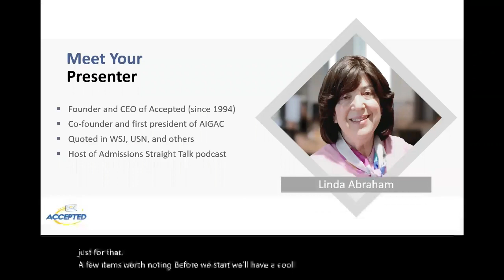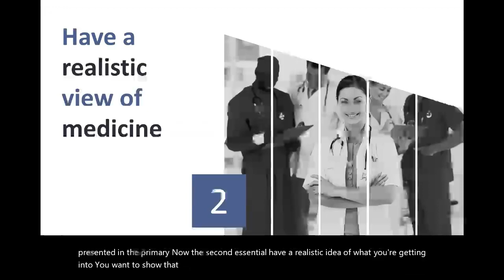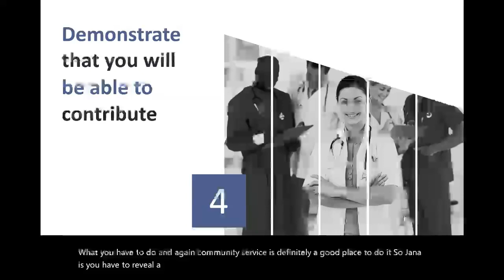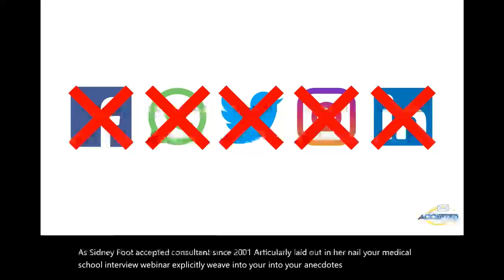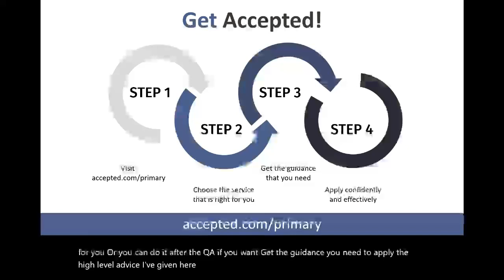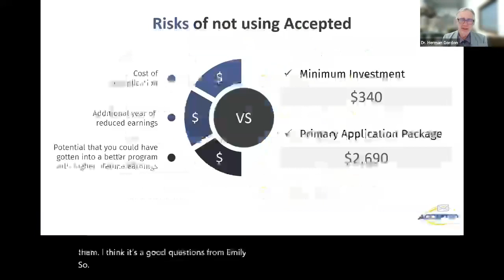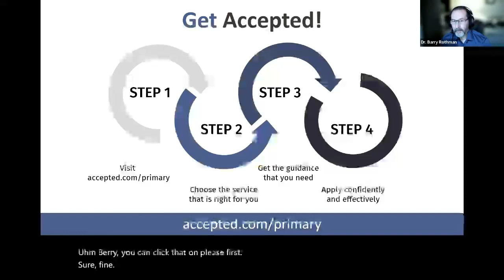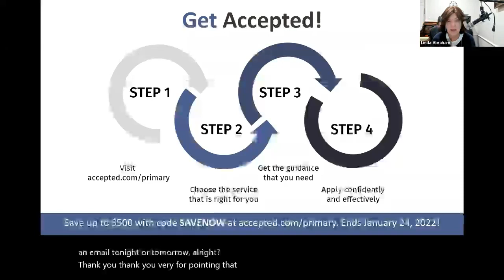Start Medical School in 2023: How to Get Accepted This Year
Our recent webinar, Start Medical School in 2023: How to Get Accepted This Year, was absolutely jam-packed with information about how to get prepared for the 2022–2023 admissions cycle. If you have your heart set on snagging that acceptance letter in 2022, check it out. Watch the video now!